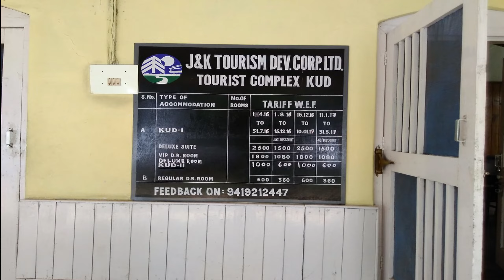Patnitop Jammu Kashmir